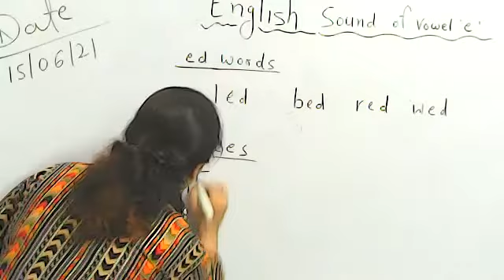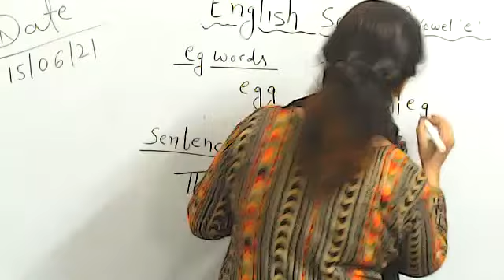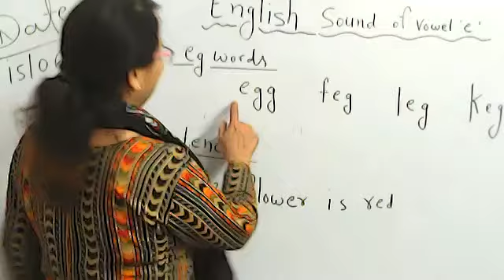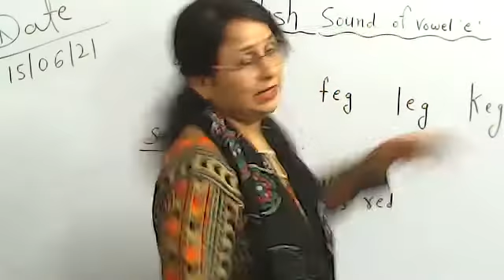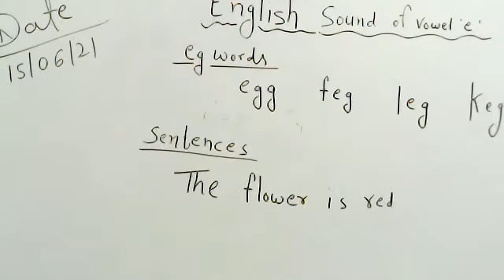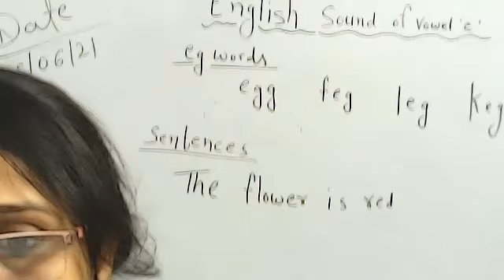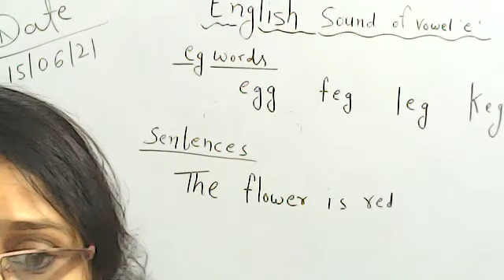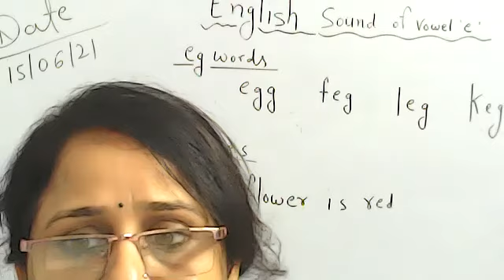Class-Lkg Eng 15.06 2021